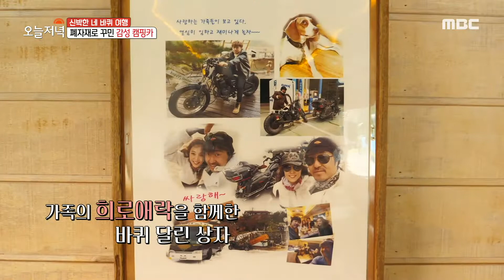[생방송 오늘 저녁] 고물 버스의 놀라운 변신! 궤짝 캠핑카, MBC 210810 방송